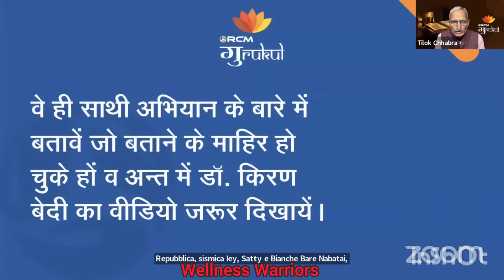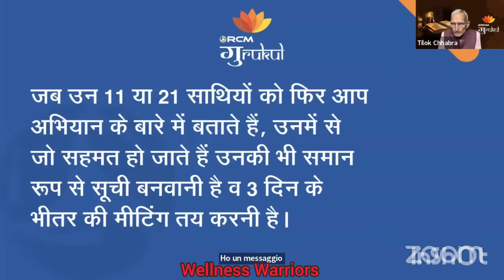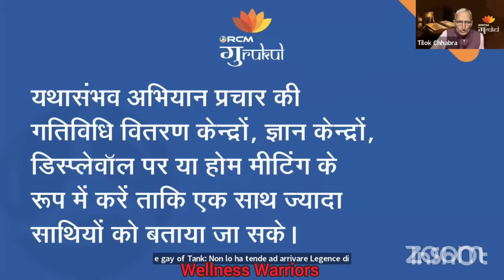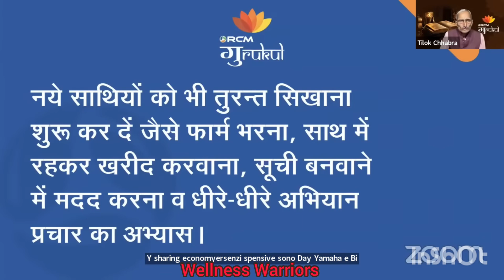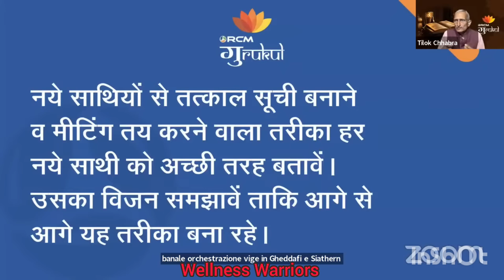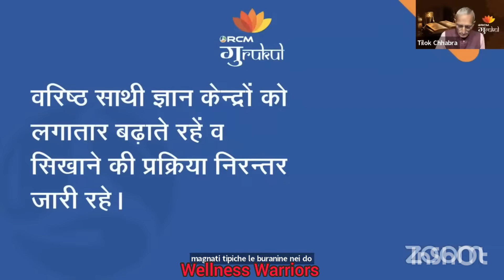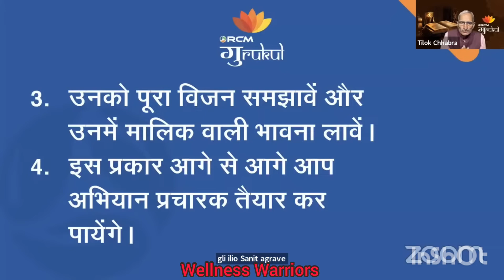सक्रिय व गुणात्मक जॉइनिंग का तरीका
RCM GURUKUL  HIGHLIGHTS BY WELLNESS WARRIORS

Please visit our OFFICIAL Youtube Channel : WELLNESS WARRIORS